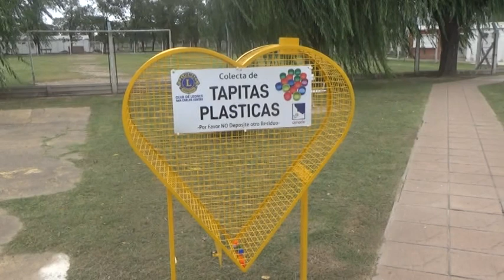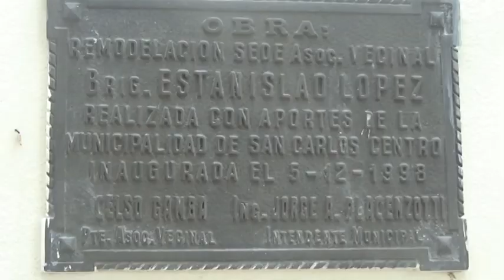CONTENEDOR PARA TAPITAS PLÁSTICAS Y PLANTACIÓN DE NOGAL EN LA VECINAL E. LOPEZ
SERGIO EBERHARDT - PTE. CLUB DE LEONES S.C.C
CARLOS SCHENONE - GOBERNADOR DISTRITO O2
CONTENEDOR PARA TAPITAS PLÁSTICAS Y PLANTACIÓN DE NOGAL EN LA VECINAL.